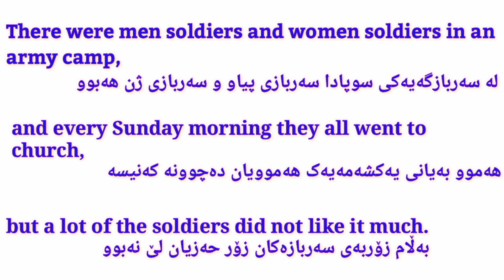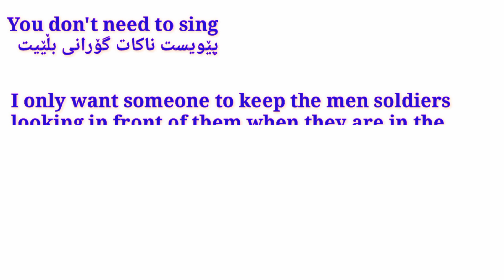فێربوونی ئینگلیزی بە کورتە چیرۆك (٨) ئاستی سەرەتایی٢ learn english with short story (8) Elementary